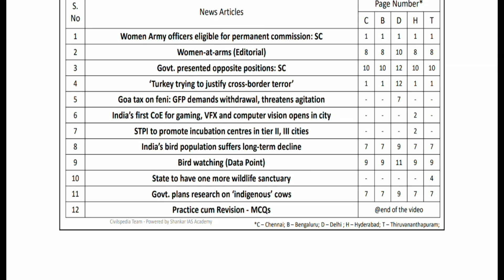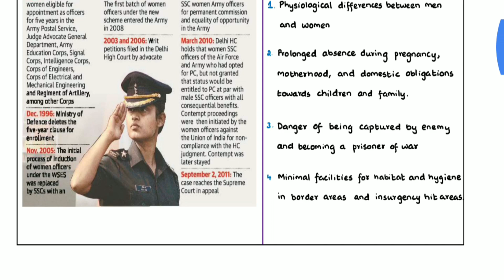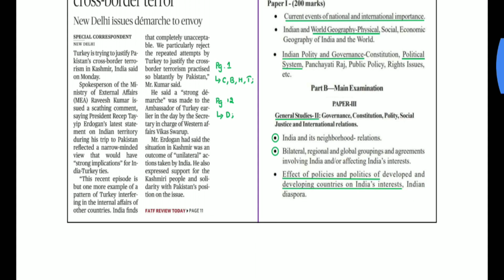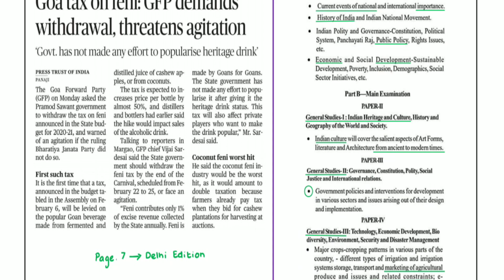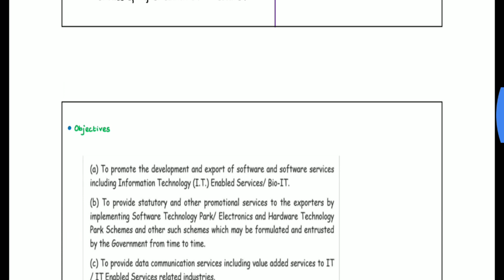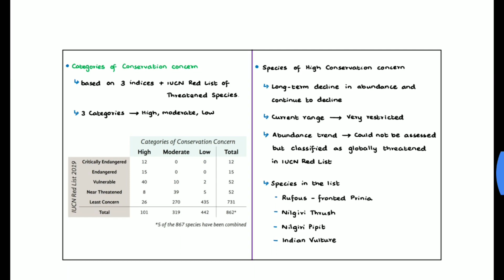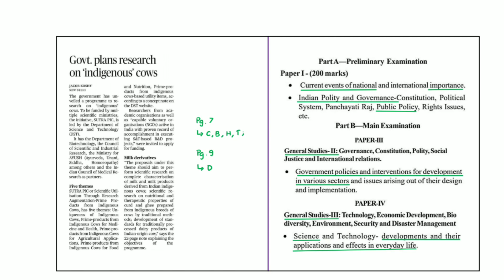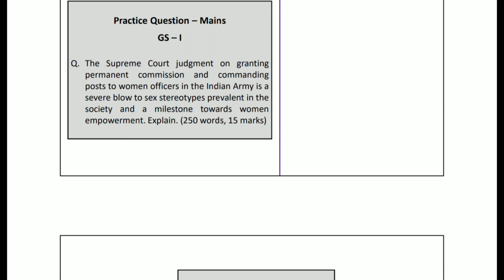The Hindu Analysis | 18 Feb 2020 | English, Hindi | Plus Pramesh eLib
This video is analysis of The Hindu Daily of 18 Feb 2020. All important articles are discussed with required additional information for various competitive exams.